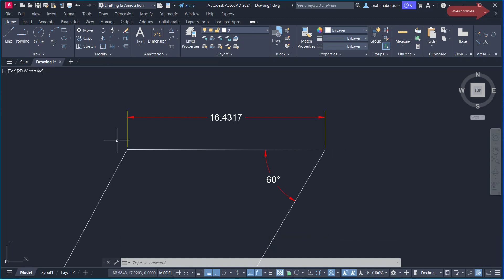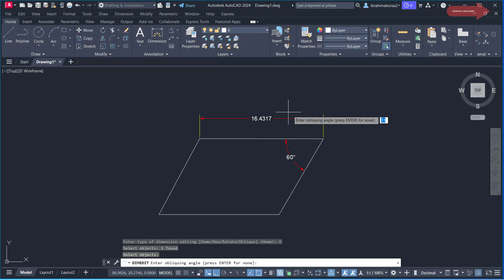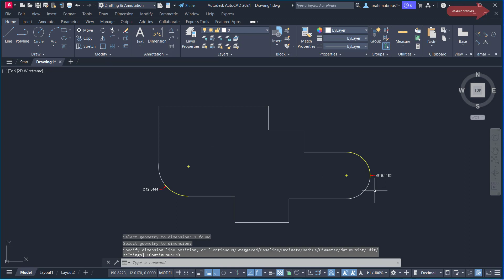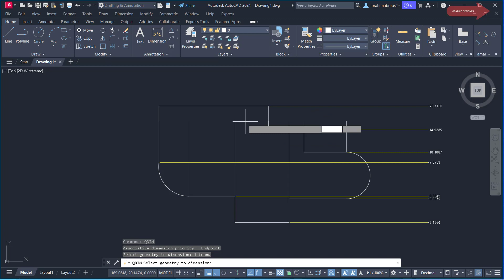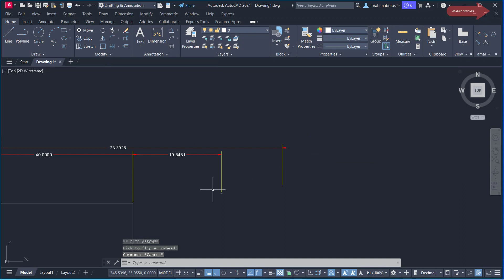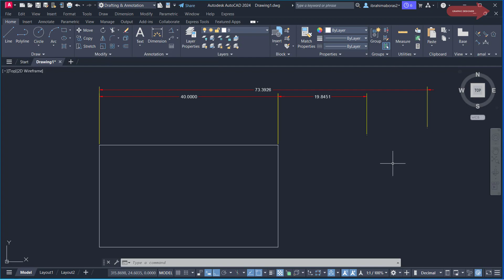10 - نصائح وحيل الأتوكاد لعمل الأبعاد والتعديل عليها بطريقة سريعة جدا AUTOCAD 2024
نصائح وحيل الأتوكاد لعمل الأبعاد والتعديل عليها بطريقة سريعة جدا
AUTOCAD 2024